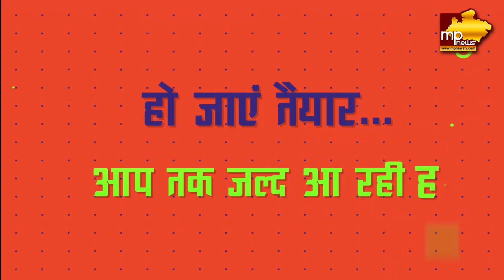इंदौर के वार्ड 48 में पहुंची MP News की इलेक्शन एक्सप्रेस, जनता ने उठाया निगम का मुद्दा! MP News